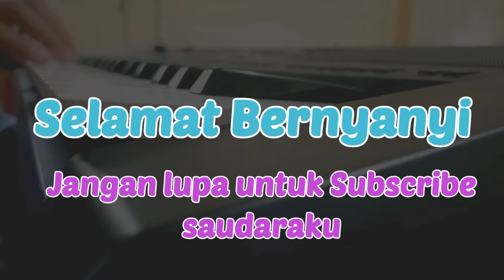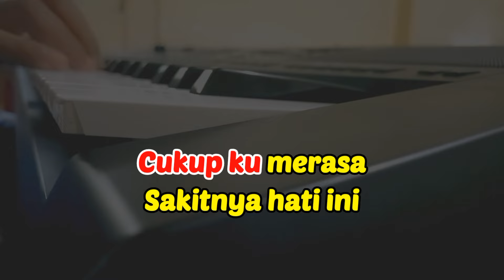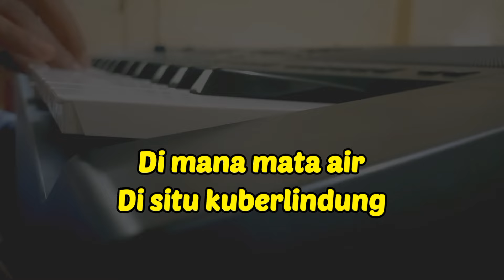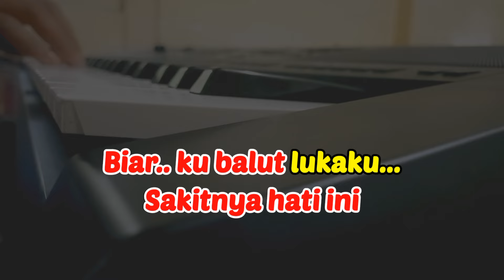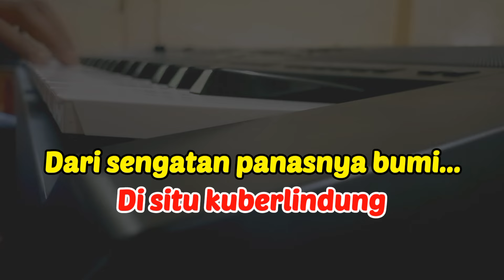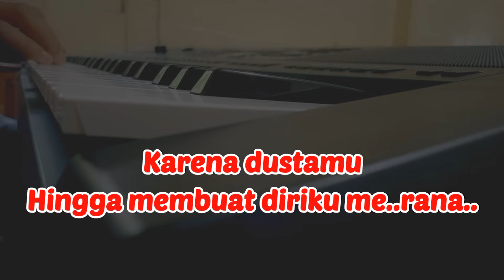Hatiku Bagai Terpenjara || Karaoke || Nafa Urbach || Nada Wanita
Karaoke: Hatiku Bagai Terpenjara, Nafa Urbach
Cipt: Deddy Dores
Nada Wanita D

Lirik

Ku takkan mengulangi peristiwa dulu
Yang membuat aku terhina
Bosan kumendengar mulut manis berbisa
Yang menghancurkan hidupku
Ku tak percaya lagi janji-janji semu
Yang membuat aku terlena
Cukup kumerasa sakitnya hati ini
Biar kubalut lukaku
Walau sepi bagai terpenjara
Namun ada surga dalam hidupku
Di mana mata air di situ kuberlindung
Dari sengatan panasnya bumi
Bagai diriku ini selalu teraniaya
Luka di hati karena dustamu
Hingga membuat diriku merana